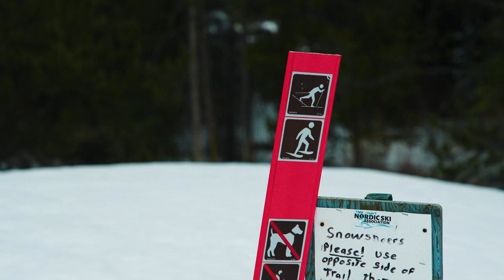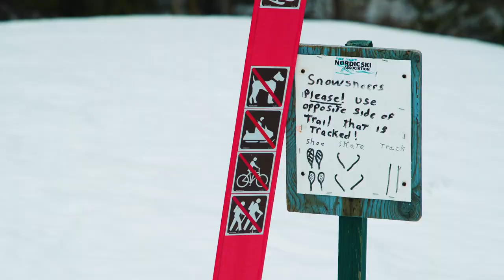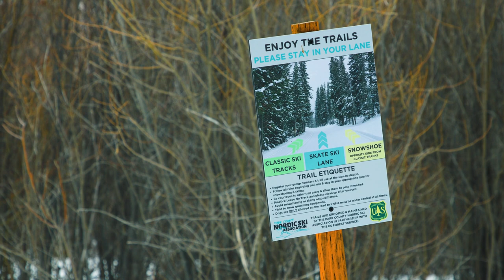Outside Yellowstone - Episode 8: Snowshoeing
On the eighth episode of Outside Yellowstone, we're strapping on our shoes and going snowshoeing in Park County, Wyoming.

The crunch of snow underfoot is a satisfying sound. Combined with the wide-open spaces of NorthwestWyoming, snowshoeing is the perfect serene outdoor experience here in Park County.

Today on Outside Yellowstone, we're exploring some fantastic snowshoeing trails that are easily accessible from Cody — Pahaska Tepee, Moose Flats Trail, and Outlaw Trail.

In this video, Shalee discusses snowshoeing with Susie McStay Smith — a former coach of the USA Snowshoeing Team for the Special Olympics. They cover why snowshoeing is such an easily accessible sport, what you need to get started snowshoeing, as well as snowshoeing safety and etiquette when exploring the trails. Susie McStay Smith then shares her favorite conditions for snowshoeing in Park County, Wyoming. They even let you know which trails your four-legged friends are allowed to join you on!

Pahaska Tepee: 44.5030° N, 109.9630° W
Moose Flats Trail: 44.5030° N, 109.9630° W
Outlaw Trail: 44.5030° N, 109.9630° W

Pack plenty of water, apply sunscreen, and don't forget your warm hat and gloves, then hit the trails for a snowshoeing adventure here in Park County, Wyoming!